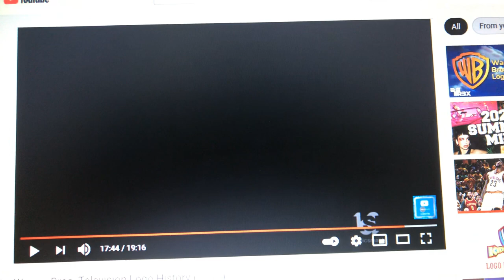Go!Animate Pictures Television/Telepictures Productions/Warner Bros. Television (2003)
Taken from Season 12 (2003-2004) to Season 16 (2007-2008) of The Brian Sharp Show (1992-present).

As of this season, because of the rename to TimeWarner, there was no byline under the iconic shield for the first time since 1967. The byline on the Telepictures logo also reads “A Time Warner Company".

Here, the URL-only version of the 2003 Warner Bros. Television logo was used, and the first two notes of the 2003 WBTV theme were cut off. Season 16 was the last season to use this version.

Starting with the 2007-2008 season, the Go!Animate Television Network had all the shows transition to high-definition to honor its 10th anniversary. Season 16 is the first season under this format.

Song in the background: Ritt Momney: Put Your Records On

Season 12: September 21, 2003 - May 16, 2004 (24 episodes)
Season 13: September 19, 2004 - May 22, 2005 (25 episodes)
Season 14: September 18, 2005 - May 21, 2006 (25 episodes)
Season 15: September 17, 2006 - May 20, 2007 (25 episodes)
Season 16: September 16, 2007 - May 18, 2008 (25 episodes)